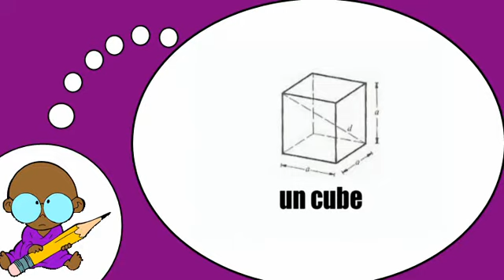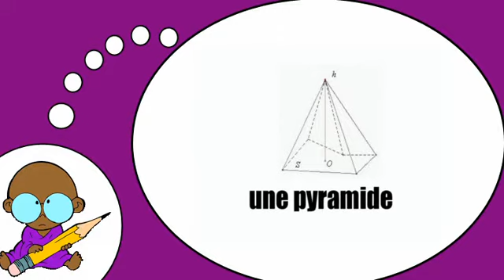J'apprends à lire # Les formes géometriques = Vol2